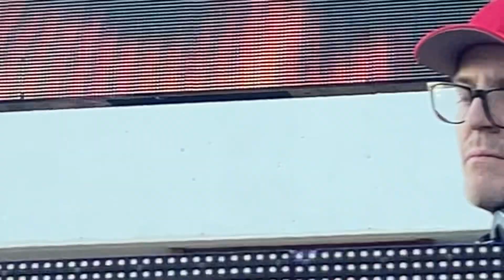Deadmau5 Scottsdale pool party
Deadmau5 Scottsdale Maya Day Club Pool arty 2024